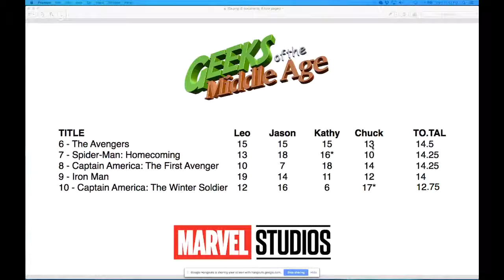Marvel Studios Worst to Best #10-#6 Movies 2008-2018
We rank all the Marvel Studios films from 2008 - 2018 in a scale form best to worst. In this segment we feature our picks from 10 - 6. Do you agree with our movie choices?

Your hosts:
Chuck Monsanto - @spannerjaxs
Jason Torres - @jasonetorres
Leo Curbelo - @leocurbelofilms